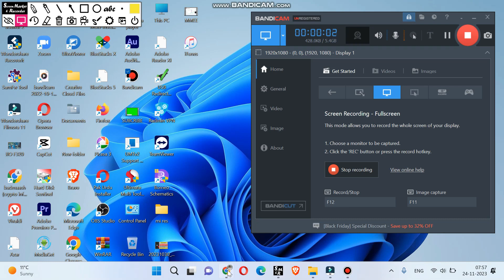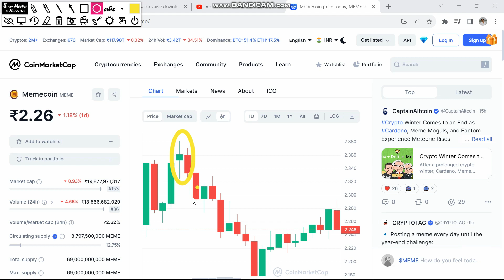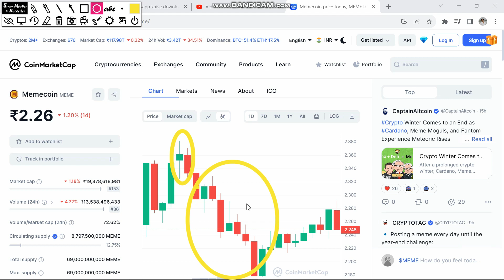Meme coin news update today | Meme coin price prediction | meme coin latest update